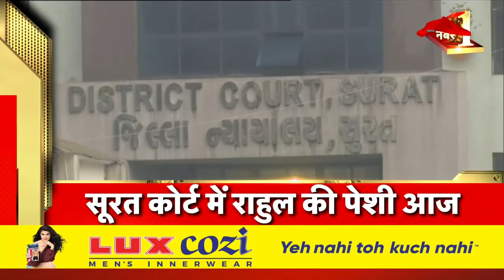Badi Khabar | Speed News | Today's Top Headlines | 23 March 2023 | Breaking News | News18 India